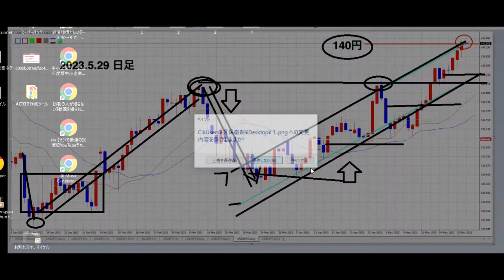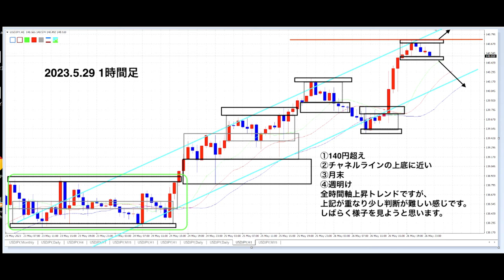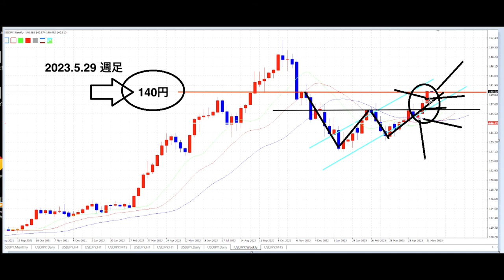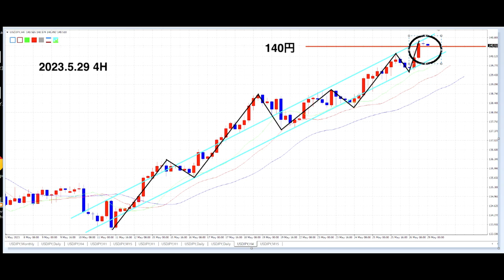【いつか公開】FX利益倍増！ポイントコンサル